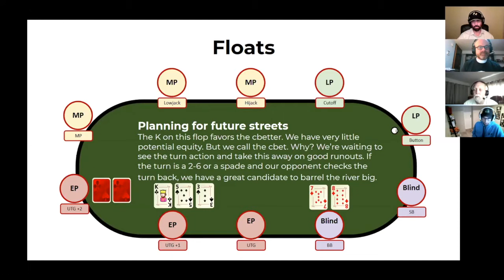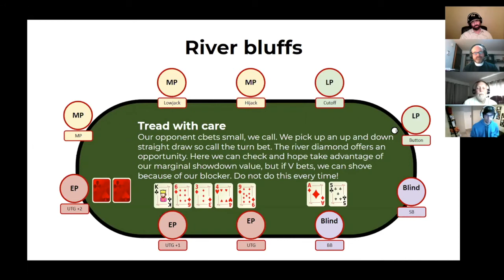#184: Bluffing - from the RecPoker July Seminar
Every month, members at rec.poker enjoy a seminar put together by the RecPoker Podcast Panel, led by Membership Content Director Chris Jones. For July, the seminar s all about bluffing and we felt this was a great opportunity to showcase the seminars while providing the podcast audience with some great discussion on the art/science of bluffing.

Also check out rec.poker/resources for all the partnerships and bonus RecPoker is offering. Specifically, Red Chip Poker is offering RecPoker listeners a free week of CORE by using the code RECPOKER.